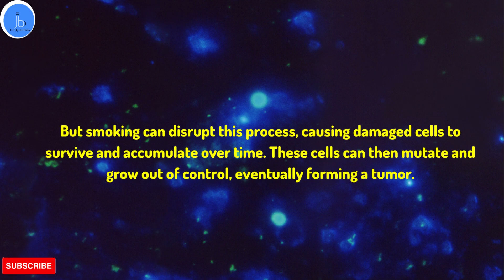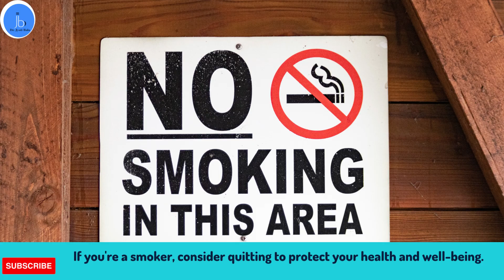How Cigarette Smoke Causes Cancer| Smoking and Cancer| Lung Cancer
How Cigarette Smoke Causes Cancer| Smoking and Cancer

Cigarette smoke contains more than 70 known carcinogens, or cancer-causing agents, which are responsible for the link between smoking and various types of cancer. In this video, we dive into the science behind these carcinogens, explaining how they damage the cells in your lungs and other parts of your body, leading to cancer.

The most significant carcinogens found in cigarettes are polycyclic aromatic hydrocarbons (PAHs), nitrosamines, benzene, formaldehyde, and polonium-210.

We'll also discuss the importance of quitting smoking and the benefits of doing so for your health. Even if you've been a smoker for years, quitting can still have a significant impact on your overall well-being.

Watch this video to learn more about the dangers of carcinogens in cigarette smoke and how you can protect your health by quitting smoking.